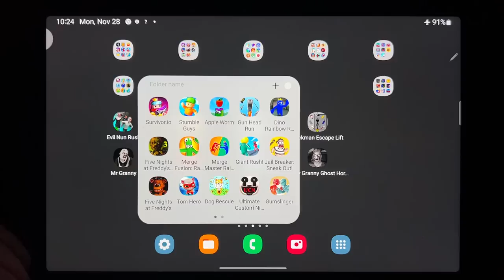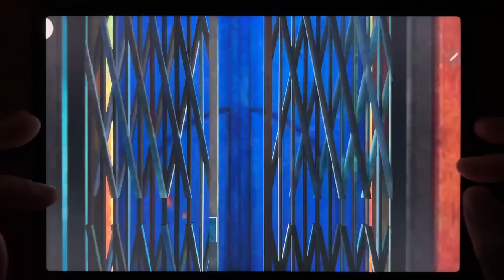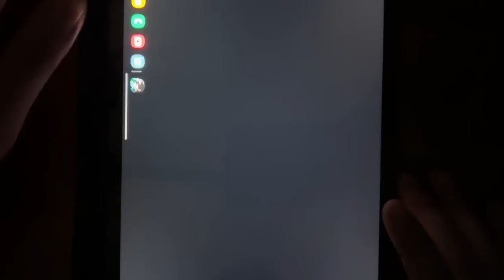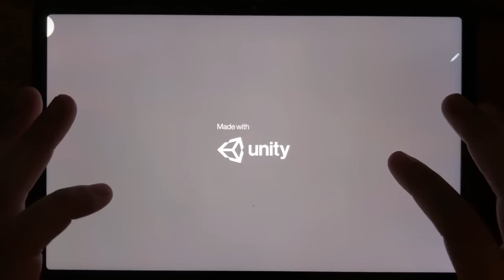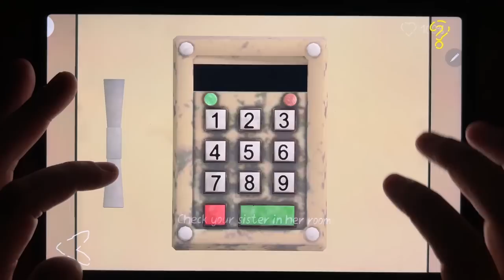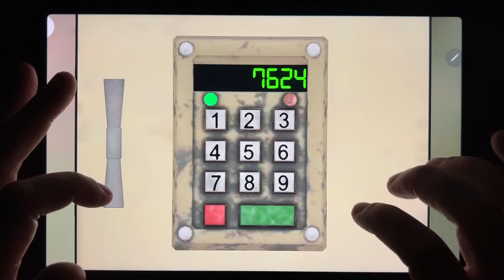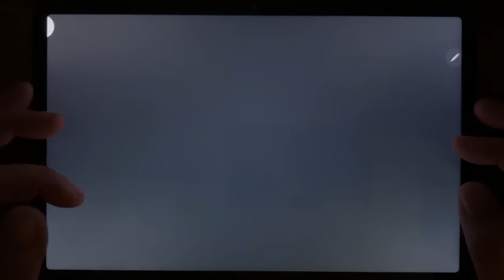Evil Nun Rush, Tom Gold Run, Ice Scream 7, Stickman Escape Lift, Mr Granny, Death Park 2, Granny 2..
Evil Nun Rush, Tom Gold Run, Ice Scream 7, Stickman Escape Lift, Mr Granny, Death Park 2, Granny 2, Scary Granny Ghost Horror Game